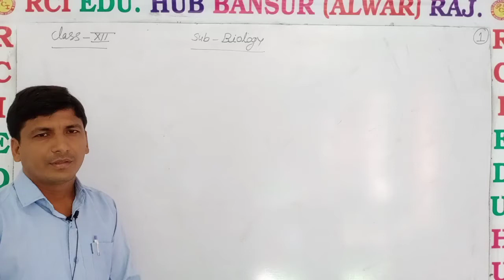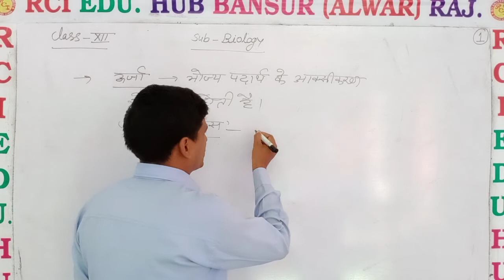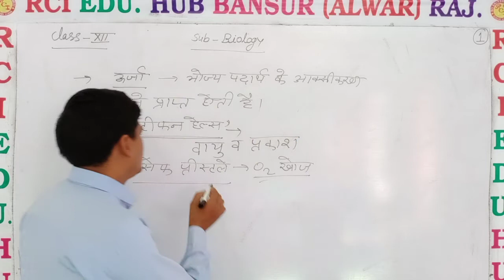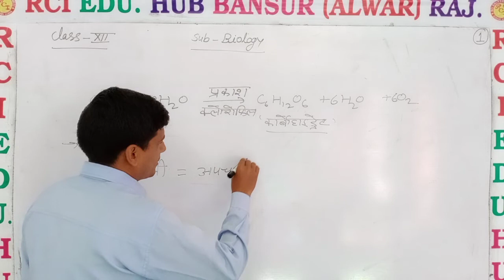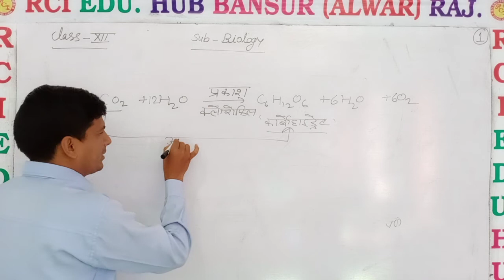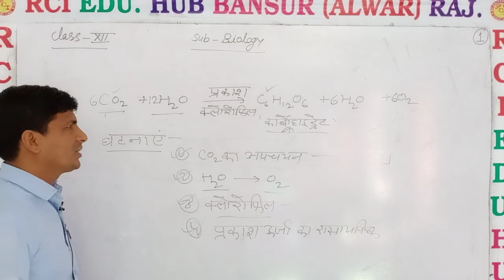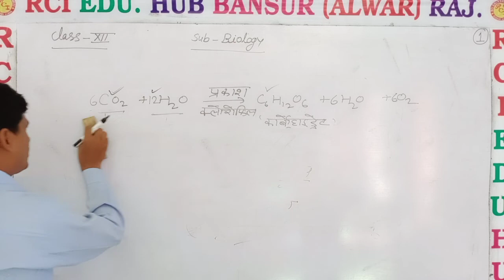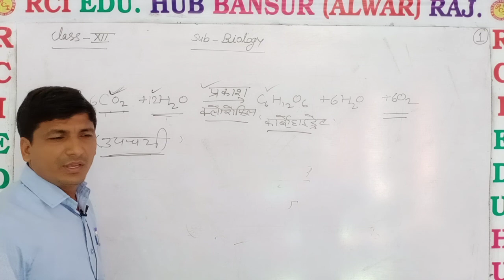प्रकाश संश्लेषण का सामान्य परिचय by MS SIR CLASS 12 BIO